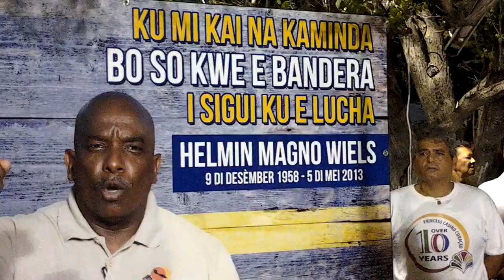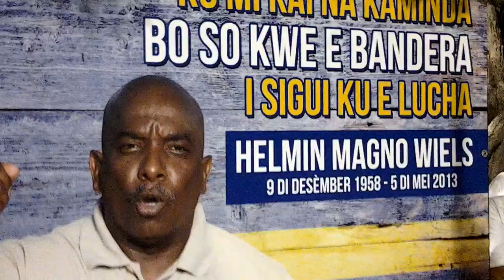Helmin Wiels himno emoshonante